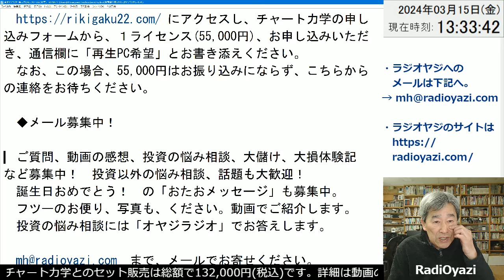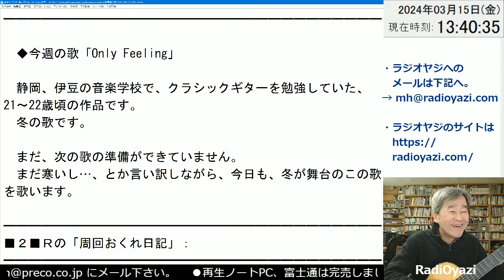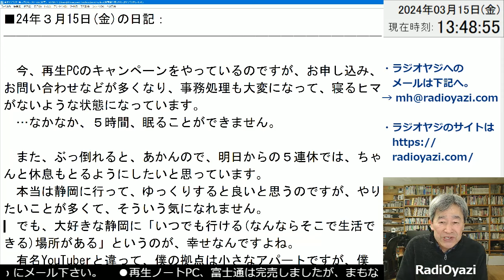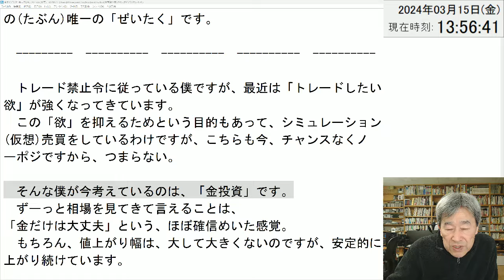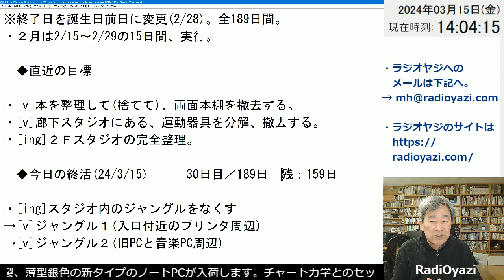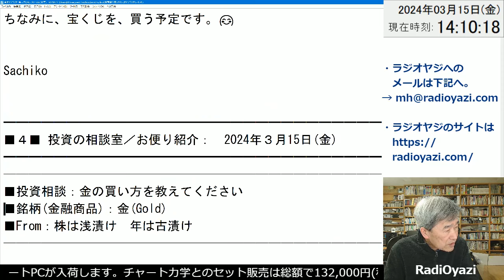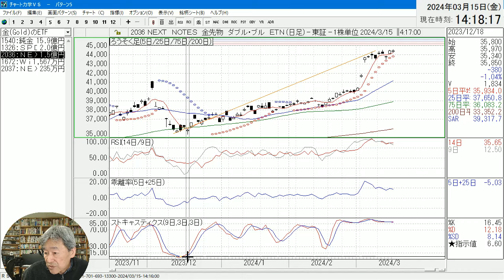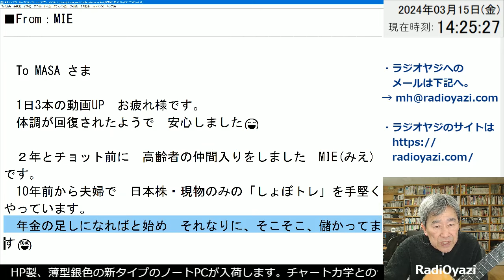【オヤジラジオ(投資情報と歌)】金(Gold)の買い方、儲け方を教えて！ラジオヤジならxxxxを買う！●おたおめ誕生日●歌：Only Feeling／ずっと一緒に／24年３月15日(金)－No.103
再生ノートPCが入荷しました。コアi5でWin11搭載。Office2019が付いて、フルハイビジョン(1920x1080)というハイスペックなノートPCです。
これにチャート力学をインストールして、YouTubeと同じ画面になるようにセッティングを行い、楽天証券のマーケットスピードを介した、リアルタイム株価の取得もできる状態にして、お届けします。
総費用は、132,000円(税込)です。
ただし、株価を取得するための費用が、1,600円/月程度、かかります。(未使用時には、休止が可能です。)
これは、弊社にではなく、データ配信会社にお支払いいただくものです。

購入の申し込み、ご相談は、下記あてメールください。

から、チャート力学を１ライセンスお申し込みいただき、通信欄に「再生PC希望」とお書き添えください。
この場合、55,000円(税込)は送金なさらずに、こちらからの連絡をお待ちください。

◆CD-ROMのみの販売も行っています

ラジオヤジの「オヤジラジオ」を毎日配信中。

緊急のお知らせや、売買タイミングの情報を配信しています。

2020年からYouTubeチャンネルで、プロの投資顧問の投資情報をわかりやすく解説する動画を毎日配信中。